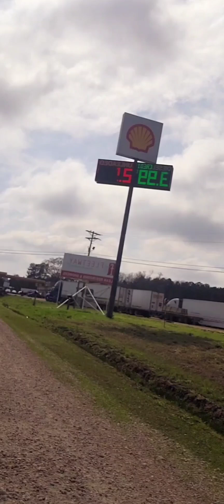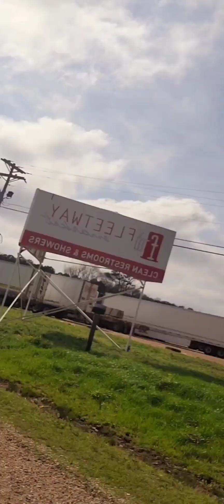Journey Of ATrucker. Mississippi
Journey of a Trucker to Finance his Dream of Owning his own Buiness.